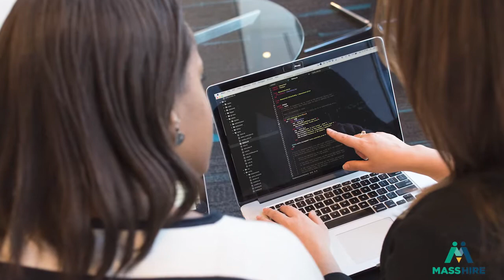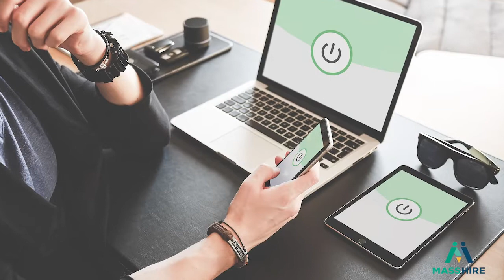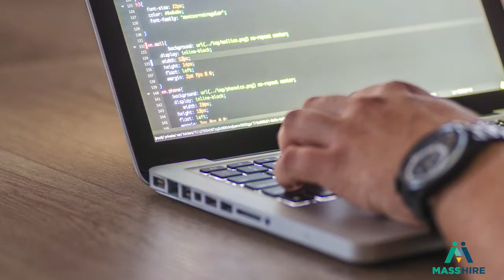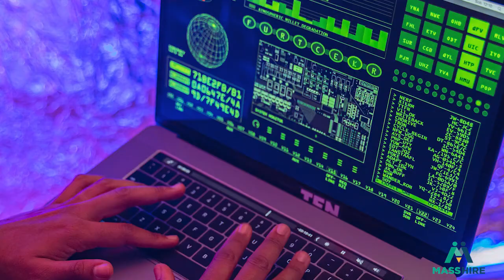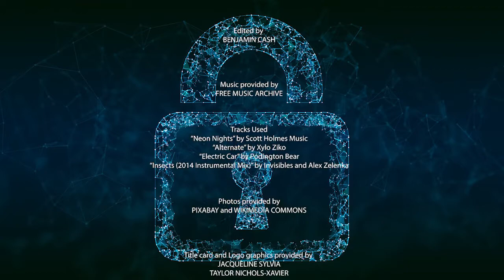MassHire Southeast Region 6 Workforce Boards Cyber Security Initiative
Stephanie Helm,
Director of the Mass Cyber Center,
Mass Tech Development Corporation

Now more than ever, the need for Cyber Security experts is in demand.  Through a series of interviews, we will introduce you to four experts in the field who will describe their current roles and provide tips on how to enter the profession.

MassHire Programs & Services are funded in part by US Department of Labor (USDOL) Employment and Training Administration grants as well as non-federal funded grants. (Additional details furnished upon request.)